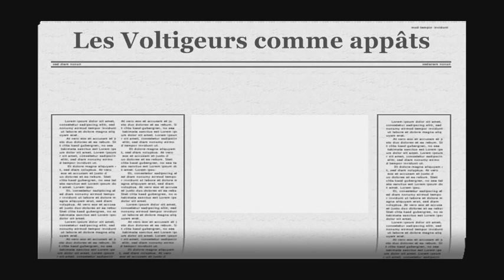Lusankya TotalWar 5 - Utiliser les voltigeurs comme appâts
Les voltigeurs sont une unité uniquement accessible aux Français. Néanmoins, elle n'a pas les talents pour faire face aux unités d'élite ennemies. Mais cette infanterie légère peut se révélr très utile dans les moments où on ne l'attend pas !